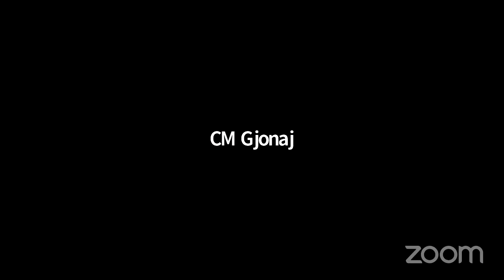NYCC REMOTE PARKS 03122021 Tue 16 Mar 2021 16 41 11 0000